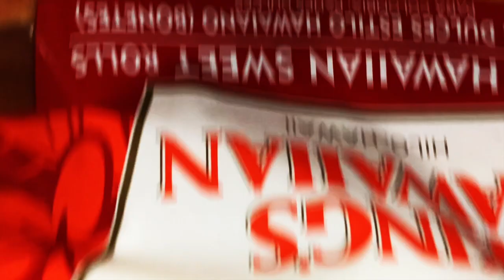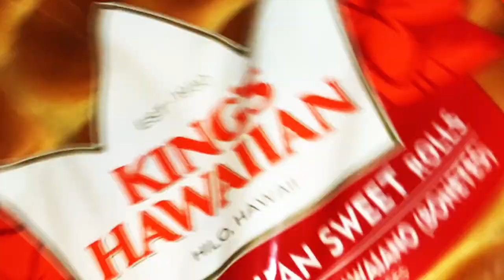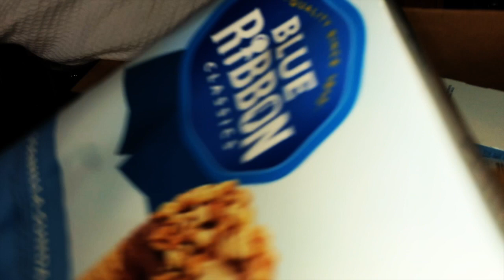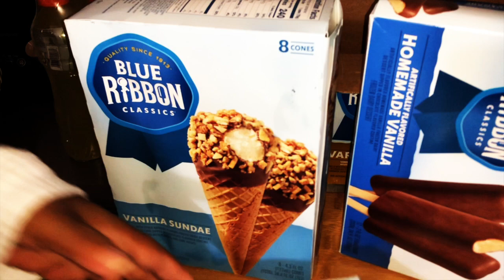UNBOXING GROCERY HAUL | ONLINE PRICESMART SHOPPING FOOD HAUL *NO TALKING